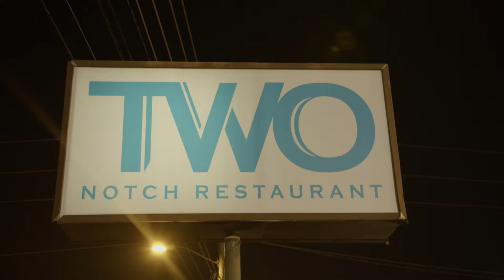Sunshine Anderson x Rawallty Performance Re-cap!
Sunshine Anderson and Rawallty kept the crowd moving at Two Notch Restaurant in Columbia, South Carolina performing their song "Level Up" and Sunshine Anderson's "Heard it All Before"!